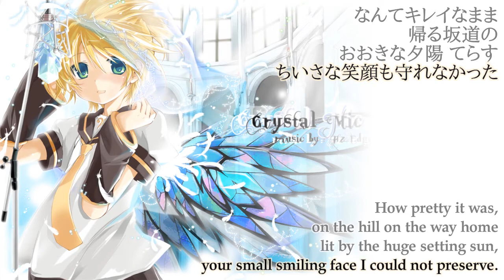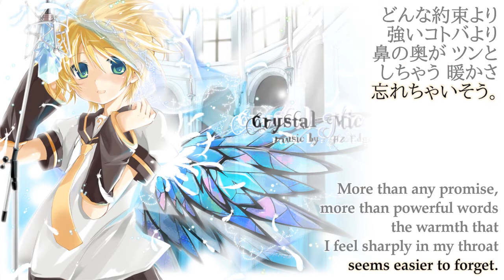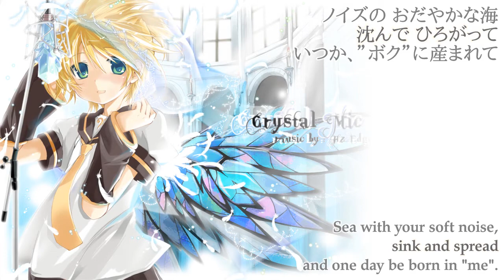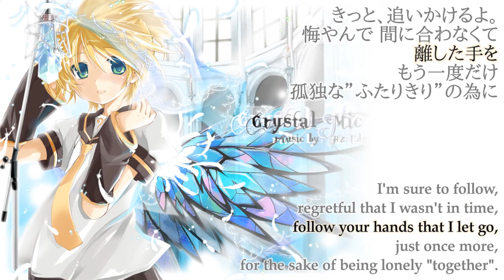【鏡音レン - Kagamine Len】crystal mic【subs】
Another sub that was requested. It was very hard to translate and I hope I got everything right.

This is the original version.

NB I used the illustration for the cathedral remix since it's what I had found at the time, but I just discovered that the original illustration is still availabe